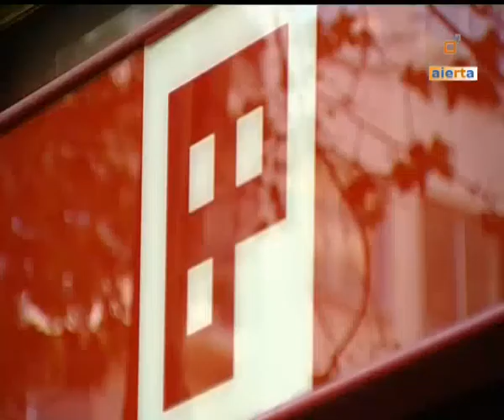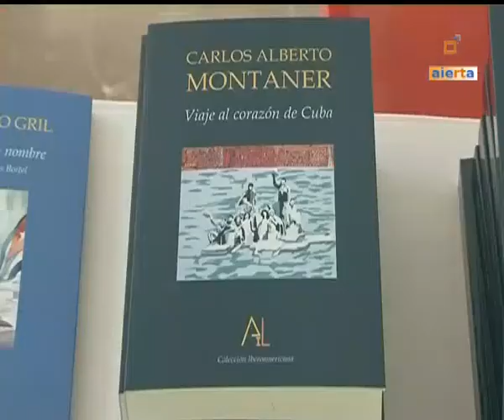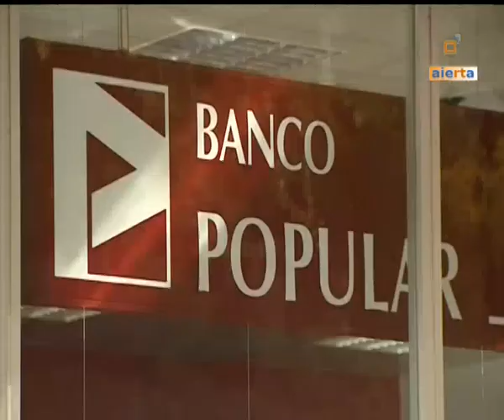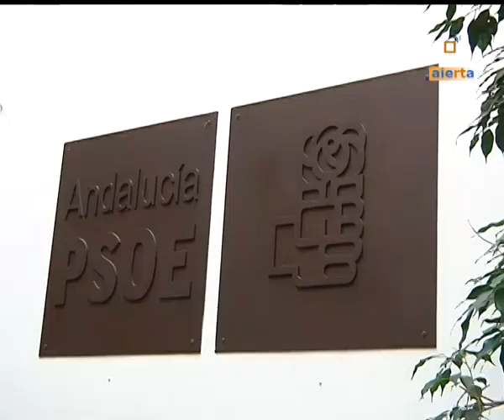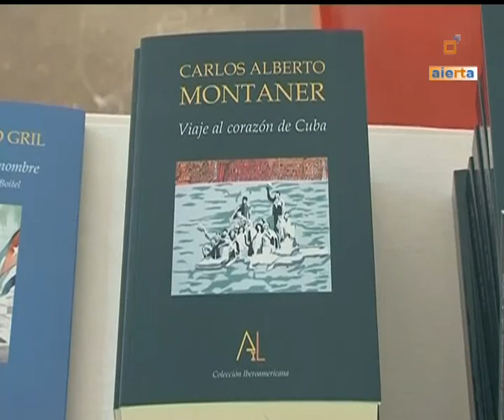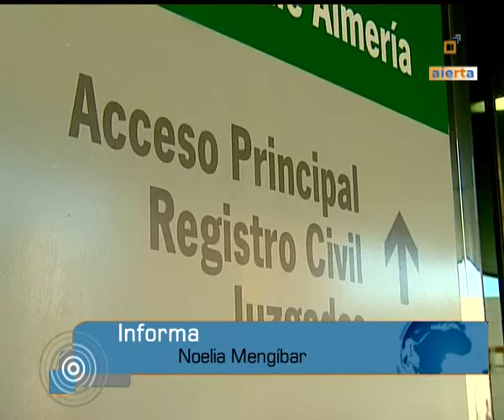MESA DE REDACCIÓN 11-10-11